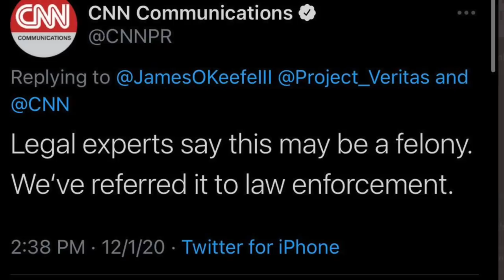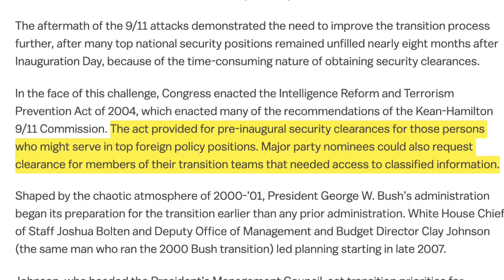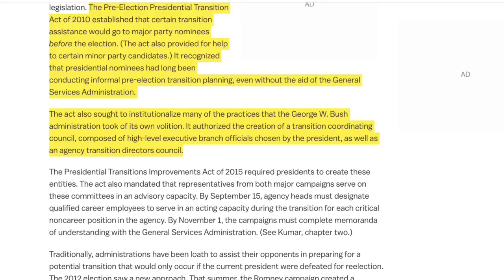CNNTapes Expose CEO Jeff Zucker And The PEAK Trump Derangement Syndrome Behind The Scenes At CNN.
MY STARTUP: OSHYHOME.COM

Audio recordings of 9AM CNN meeting between high-level executives and producers. Tapes were released by Project Ver1tas.